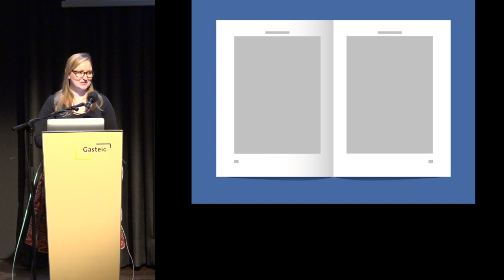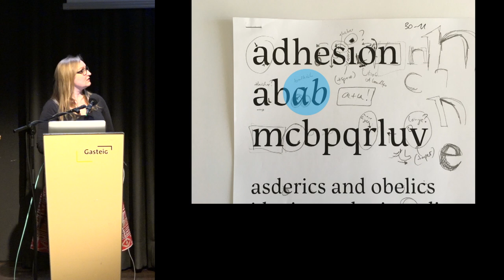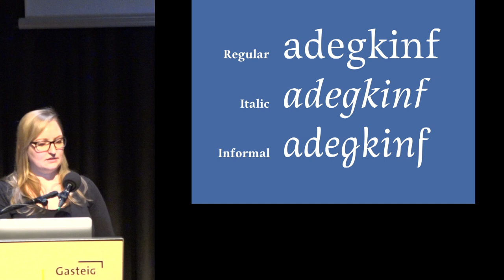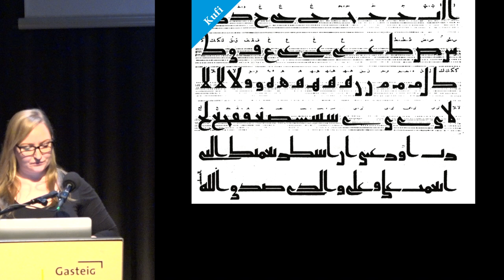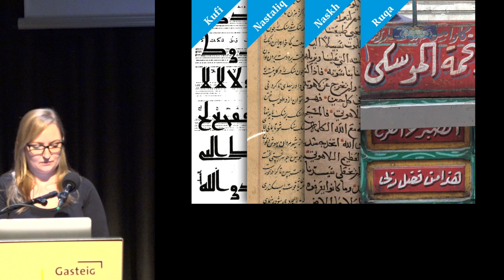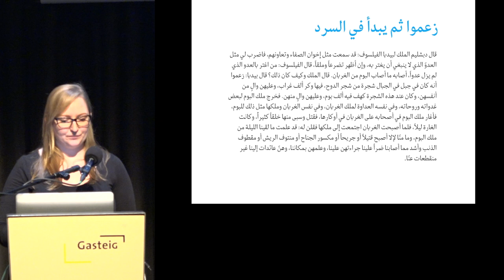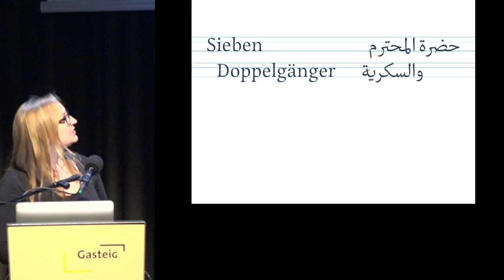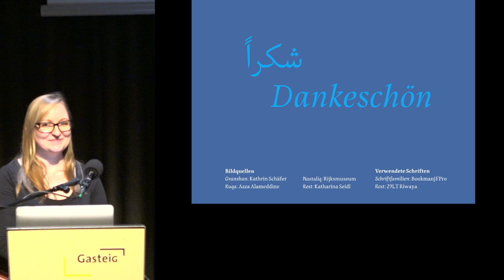Katharina Seidl stellt Ihre Schrift »Riwaya« vor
Katharina Seidl ist eine Münchner Schriftgestalterin und Typografin. 2009 erlangte Sie ihren Bachelor in Grafikdesign an der University of Teesside, wo sie ein besonderes Interesse an Typografie entwickelte. Neben ihrer Arbeit als Kommunikationsdesignerin war sie als Gestalterin, Betreuerin oder im Organisations- und Dokumentationsteam an vielen Designveranstaltungen beteiligt, wie z.B. TDC Ausstellungen, Konferenzen von Granshan und der tgm. 2015/16 folgte sie Ihrer Leidenschaft für Schrift und absolvierte an der University of Reading den MA Type Design. Ihre erste Schrift Riwaya wurde beim Granshan Wettbewerb 2016 mit dem dritten Preis ausgezeichnet in der Kategorie lateinisch-arabische Schriften, und wird von 29Letters verlegt.

Katharina Seidl is a Munich based typeface designer and typographer. She graduated with a BA in Graphic Design from the University of Teesside in 2009 where she had developed a special interest in typography. Besides working as a communication designer she was involved in different typographic events, such as TDC exhibitions, events by the TGM (Typographic Society of Munich) and the Granshan conferences. In 2015/16 she followed her passion for type and attended the MA Typeface Design at the University of Reading. Her first typeface Riwaya was awarded the third prize for Latin/Arabic typeface families at the Granshan Competition 2016 and has been published by 29Letters.